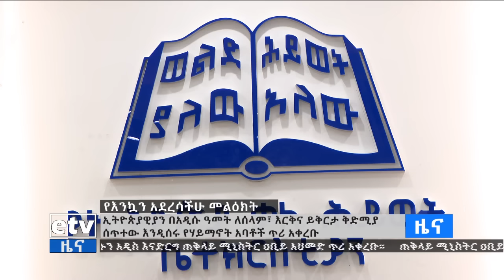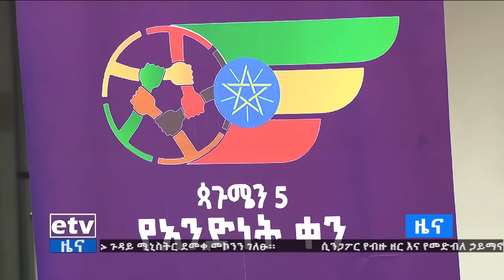የምሽት 2 ሰዓት አማርኛ ዜና…ጳጉሜ 5 ቀን 2014 ዓ.ምEtv | Ethiopia | News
የምሽት 2 ሰዓት አማርኛ ዜና…ጳጉሜ 5 ቀን 2014 ዓ.ም#ebc